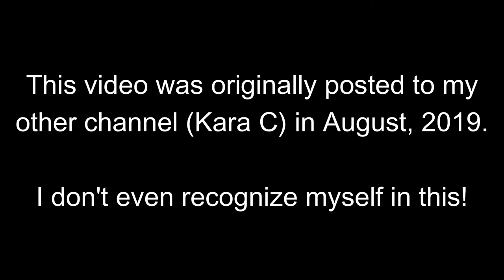GASTRIC BYPASS SURGERY | My date is booked!!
I've received my gastric bypass surgery date and it is much sooner than I anticipated!

I am in the process of moving my gastric bypass journey videos from that channel to this one. ***